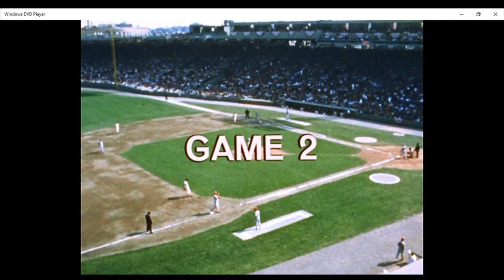10/5/1967 Game 2 1967 World Series Cardinals at Red Sox Jim Lonborg, Carl Yastrzemski lift Boston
This video is highlights from Game 2 of the 1967 World Series Oct. 5 between the St. Louis Cardinals and the Red Sox in Boston, won by the Red Sox, 5-0.
It is from The World Series of 1967 highlight film done by Major League Baseball and is narrated by Harry Caray. There's a version of this up on YouTube, but the picture isn't as sharp as this one.

This Series matched the 100-1 Impossible Dream Red Sox, led by Triple Crown winner Carl Yastrzemski and Cy Young Award winner Jim Lonborg, who claimed the American League pennant on the last day of the season, against the dominating Cardinals, paced by brilliant starter Bob Gibson and speedsters Lou Brock and Curt Flood, and who rolled to the National League pennant.

Lonborg was superb in Game 2 at Fenway Park; for 7 2/3 innings the Cardinals could only manage a seventh-inning walk by Curt Flood. After Tim McCarver and Mike Shannon led off the eighth with groundouts, Julián Javier lined a double into the left-field corner breaking up his no-hitter. Bobby Tolan ended the inning by grounding to second and Lonborg retired the side in order in the ninth, giving up just one hit and one walk while striking out four.
Yastrzemski homered off Dick Hughes in the fourth and added a three-run shot off Joe Hoerner in the seventh to help square the Series at one win apiece.

More details on Game 2 can be found here:
Wikipedia page on 1967 World Series:

Copyright Major League Baseball Properties, Inc., 2015. I don't claim the rights to, and don't profit from, this video. I just posted it for historical and educational purposes, and for those who will enjoy it as much as I did.